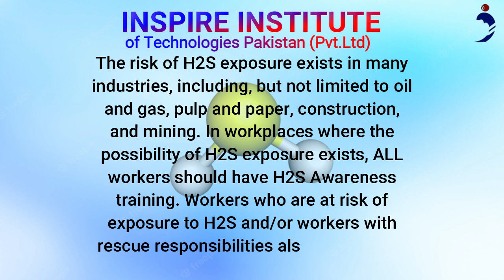ACS GP H2S SAFETY COURSE in Pakistan